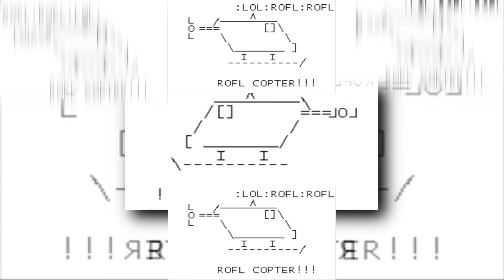(9K SUBSCRIBERS SPECIAL) [YTPMV] ROLFCOPTER Scan